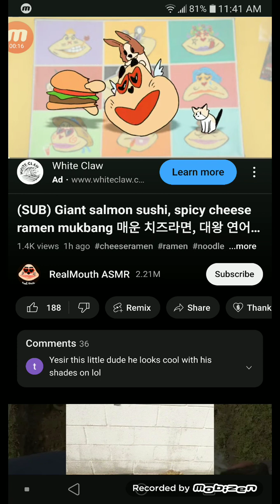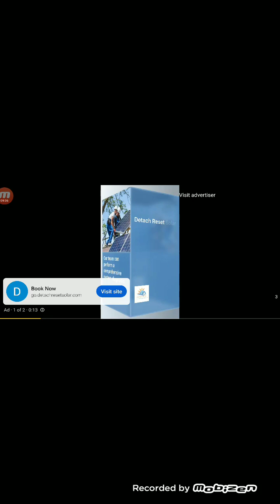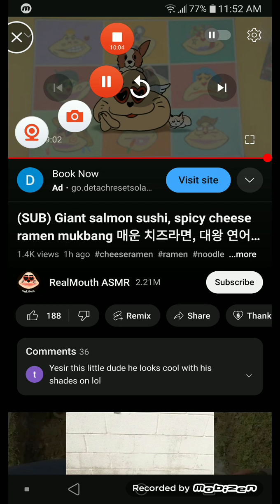Reacting to ASMR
Person who did the ASMR @RealMouth

Person who recommended me to watch this ASMR @walmartbrandhecker192